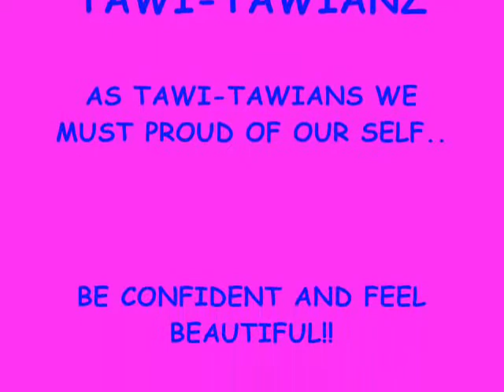NGITI BY RONNIE LIANG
go tawi-tawi!!!